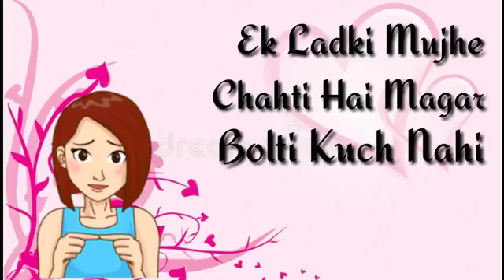December 25, 2020